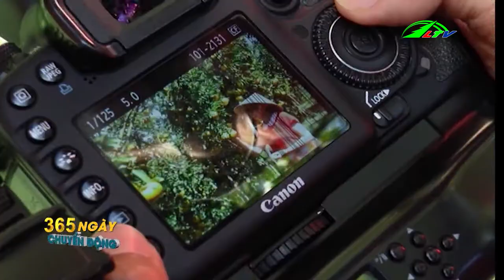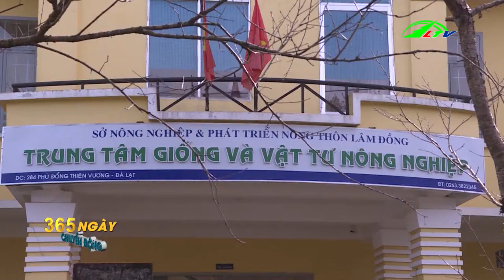Tổng Hợp Tin Tức Nông Nghiệp Trong Nước - 365 Ngày Chuyển Động | Lâm Đồng TV